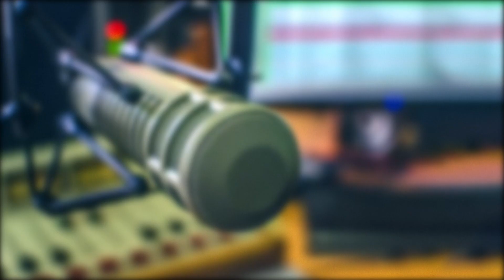Youtubers সকলে দেখুৱাও সকলোবোৰ সচাঁই নে? Youtuber couple @poojaripun5098 with RJ Pranami